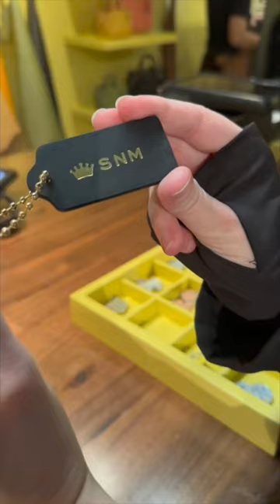First Chicago Visit | My 40 Something Life